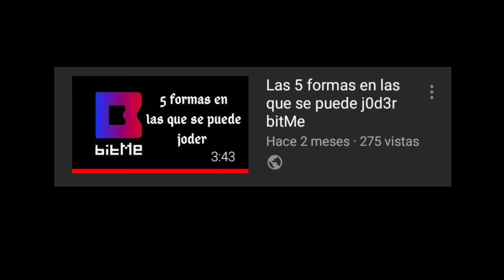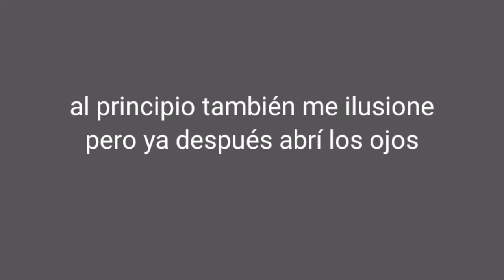BitMe está mvr13nd0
COPYRIGHT FAIR USE NOTICE, TITLE 17, US CODE (SECTIONS 107-118 OF THE COPYRIGHT LAW): All media in this video Is used for purpose of Review & commentary under terms of fair use. All footage, music y images used belong to their respective conpanis.